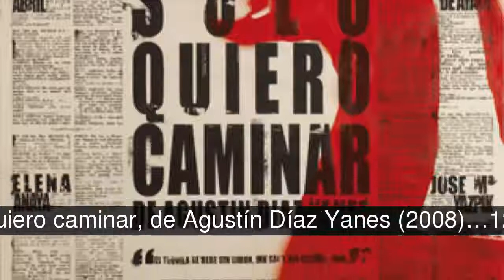Las películas más caras del cine español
La mayoría de las películas que aparecen en la lista lograron recaudar en taquilla el coste de su producción pero otras, fueron un total fracaso en taquilla.

En la lista de las películas más caras del cine español tenemos:
1. Los Otros, de Alejandro Amenábar (2001)… 20 millones
2. El laberinto del Fauno, Guillermo del Toro (2006)…13,5 millones
3. Ágora, de Alejandro Amenábar (2009)…50 millones
4. Planet 51, de Jorge Blanco (2009)…40 millones
5. Juana La Loca, de Vicente Aranda (2003)… 7 millones
6. Torrente 3, de Santiago Segura…6,5 millones (2005)
7. La gran aventura de Mortadelo y Filemón, de Javier Fesser (2003)…. 7 millones
8. Alatriste, de Agustín Díaz Yanes (2006)… 22 millones
9. Carmen, de Vicente Aranda (2003)… 7 millones
10. Los Crímenes de Oxford, de Álex de la Iglesia (2008)…7 millones
11. El Ché, de Steven Soderbergh (2008)…30 millones (Las dos partes)
12. Los Borgia, de Antonio Hernández (2006)… 10 millones
13. Los abrazos rotos, de Pedro Almodóvar (2009)…11 millones
14. La herencia Valdemar, de José Luis Alemán (2010)…13 millones
15. Sangre de Mayo, José Luis Garci (2008)…15 millones
16. Sólo quiero caminar, de Agustín Díaz Yanes (2008)…12 millones
17. Sin noticias de Dios, de Agustín Díaz Yanes (2001)… 7 millones
18. Perdita Durango, de Álex de la Iglesia (1997)… 6,5 millones(
19. Viaje mágico a África en 3D (2010)…10 millones
20. La Conjura de El Escorial, de Antonio del Real (2008)…14.5 millones